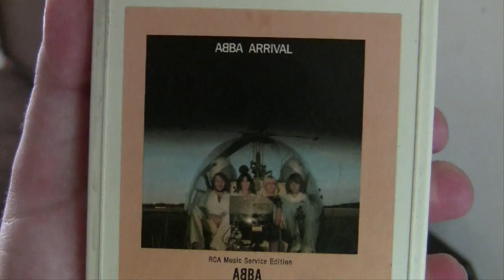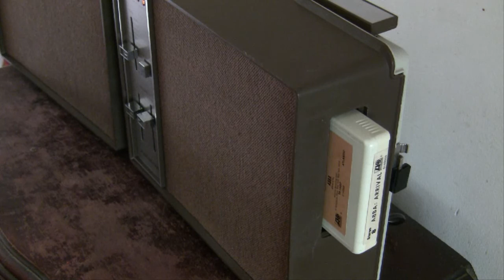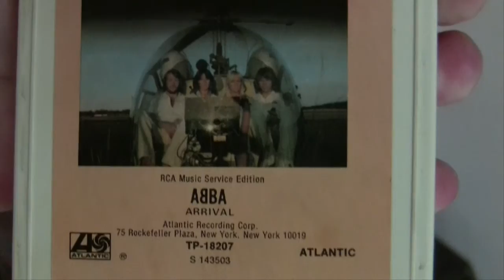ABBA-Dancing Queen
From Arrival (8-Track)